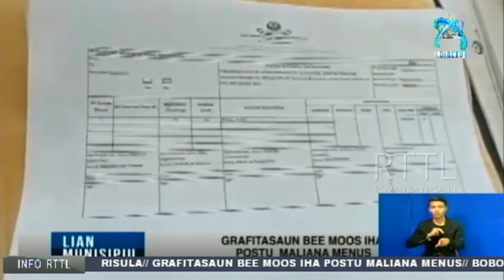Grafitasaun Bee Moos Iha Postu Maliana Menus